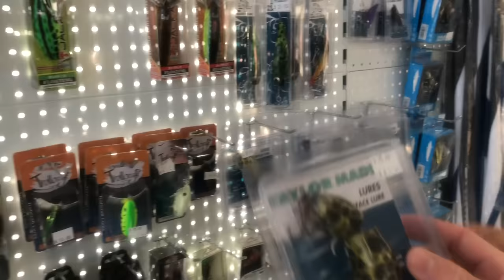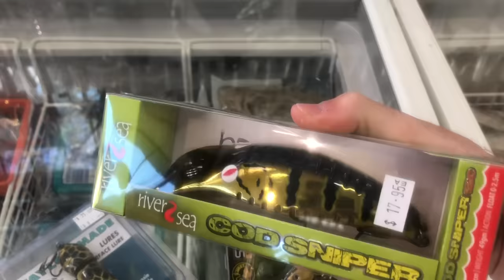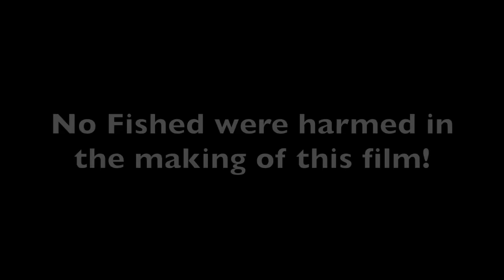🌬That Cold Cod Bite! ❄️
Facebook- Fishing with Timmy Turtle